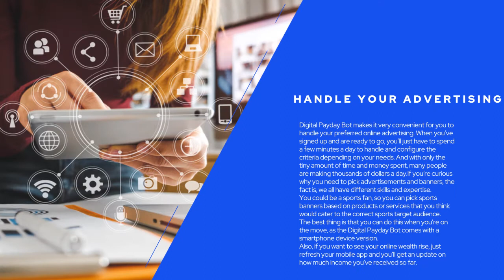Results Revealed: Is the Digital Payday Bot a Scam?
There are a variety of ways to make money online. You can see the advertising everywhere. Given the proliferation of online cash incentives, there are several approaches with outcomes that are far from spectacular.

🔵 Digital Payday Bot is one of the legal ways of making money on the Internet.
🔵 Some of the great things about the Digital Payday Bot is that it’s just about completely automated.
🔵 The best thing is that you can do this when you’re on the move, as the Digital Payday Bot comes with a smartphone device version.
🔵 Following the initial login and payment, you won’t have to think about the chance to lose money, unlike with other scams on the Internet today.
🔵 You will not need any kind of experience or skills on the Internet to make reliable profits online with the Digital Payday Bot.